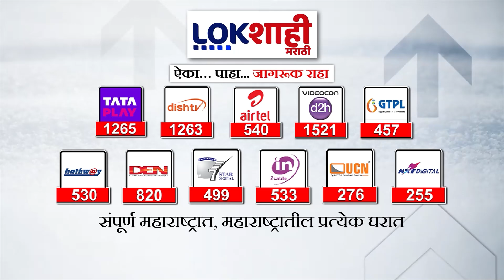Marathi News Headlines | 7 AM News Today | Maharashtra Politics | Lokshahi Marathi | OCT 19, 2024